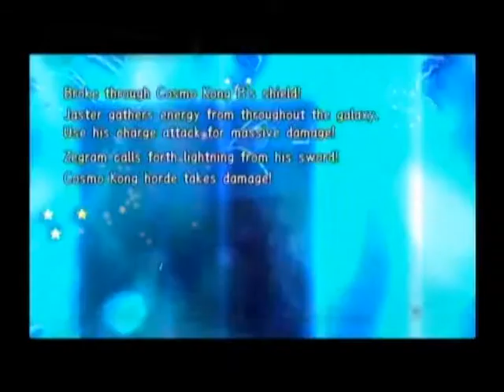Rogue Galaxy Playthrough - Part 304, Ghost Ship Extreme: 63F - 66F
This is the 304th video in my Rogue Galaxy Playthrough. The group explores floors 63F through 66F of the Ghost Ship Extreme.

This video is part of my Rogue Galaxy Playthrough playlist.